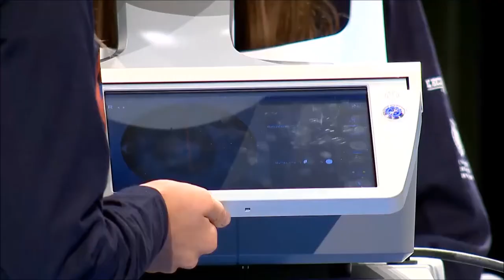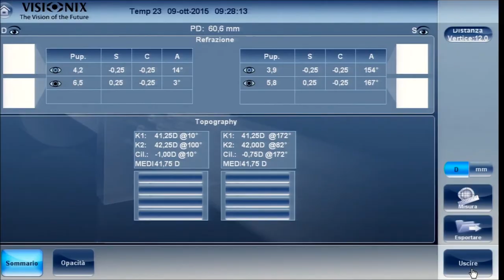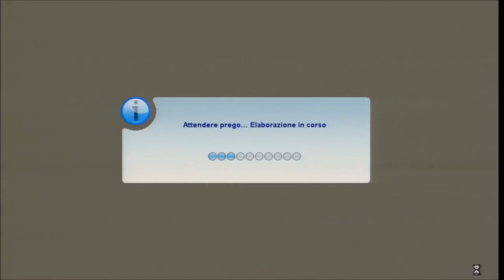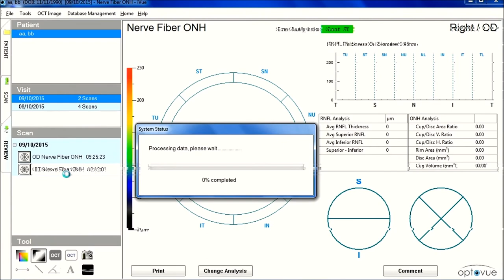Francesca ci vede bene? (Con Paolo Nucci)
Paolo Nucci fa una breve visita a Francesca per accertarsi che vada tutto bene nella lezione-spettacolo Da Grande Anch'Io - Apri gli occhi!